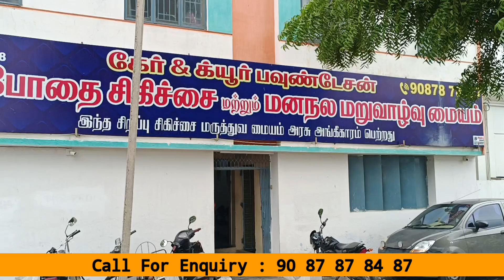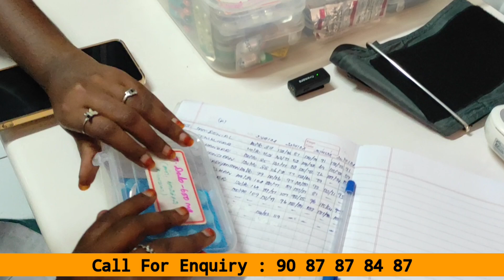Care and cure Foundation | மது போதை சிகிச்சை மற்றும் மனநல மறுவாழ்வு மையம் | Tiruppur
Care and cure Foundation | மது போதை சிகிச்சை மற்றும் மனநல மறுவாழ்வு மையம் | Tiruppur | Namma Palani

Location : 📍Kottai Thottam, Tirupur new Bus stand backside 8/8 Shastri Nagar 4th street, near Sivan Theatre Road, Tiruppur.

Contact Namma Palani Channel @ 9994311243 / 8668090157